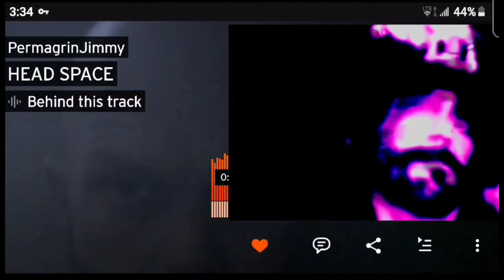HEADSPACE • 👁 LOVE LUCY •¿○ THE BLISTERS